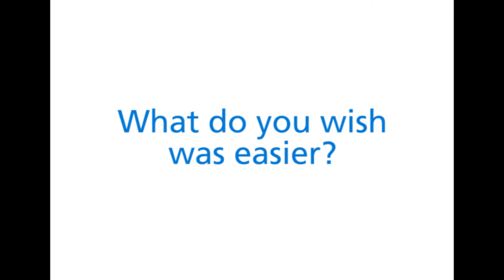Discover for Action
Learn more about how we're inventing, discovering and sharing new knowledge that has an impact